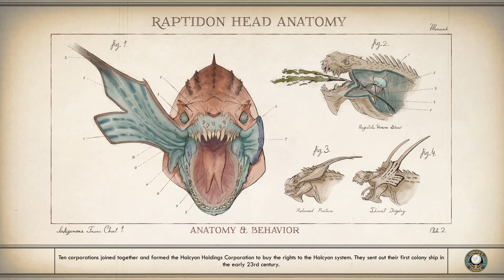lets play the outer worlds #5 cleaning up around town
playing the outer worlds today to see what a real rpg looks like.
this lets play will focus on the choices i would make in this situation so it should be fun come join me :p